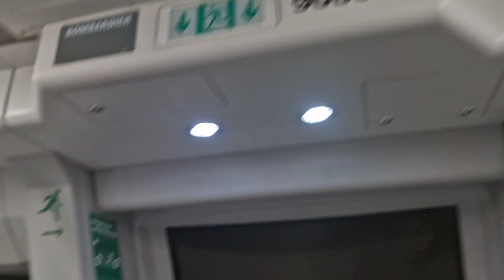(Last Train to Bukit Panjang)SBS Transit C951 9086 Hillview to Bukit Panjang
MRT in SG films a C951 from Hillview to Bukit Panjang.

Date Taken:2 June 2024(Actual Revenue Service Date 1 June 2024)
Time of filming:0045 hrs
Towards:Bukit Panjang
Train Run:105
Peak Deployment:Full Day Late Night Service(Saturday,Last Trip)
Depot of Origin:Gali Batu Depot
Final Destination Depot:Gali Batu Depot
Car filmed at:90863 A1/B1